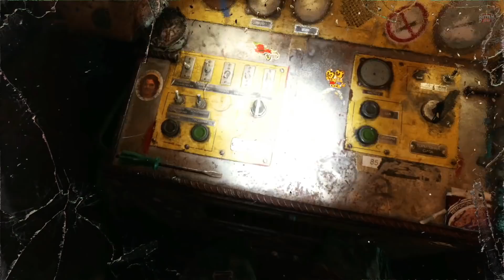METRO EXODUS PS5 HINDI Gameplay -Part 5- भुतहा हवेली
Metro Exodus PS5 Gameplay Walkthrough Hindi includes a Review, Intro, Chapters, and Missions for PS4 Pro and Playstation 5 (PS5), Xbox One S, Xbox One X, and PC. My Metro Exodus PS5 Gameplay Walkthrough will feature the Full Game with RTX. This Metro Exodus PS5 2022 Gameplay Walkthrough will include  Performance Mode, Cut Scenes, Cinematics, Full Game, Bosses, Single Player, Campaign, and more on Playstation 5 (PS5), until the Ending of Metro Exodus PS5.

🌹 Welcome Bois, watch Metro Exodus PS5 2022 part 5 in Hindi. BattleKing is back with Gameplay, Let's play, and walkthrough videos for you.
Please comment and let me know your thoughts about this Metro Exodus PS5 Playstation 5 (PS5) part 5 Gameplay Walkthrough in Hindi.